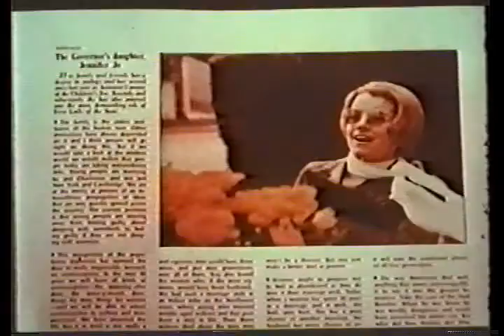GOVERNOR AND J. J., CBS sitcom, final episode "FROM HERE TO MATERNITY."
The 39th and final episode of this sitcom starring Dan Dailey, Julie Sommars, James Callahan, Neva Patterson, and  Nora Marlowe. This episode aired in January of 1971, and then again during the summer of 1972 when CBS aired a few episodes as a summer replacement.